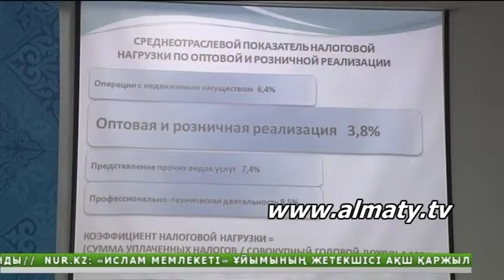КО-на мүше елдер отандық нарықта алкоголь ішімдік сату үшін салық төлейді